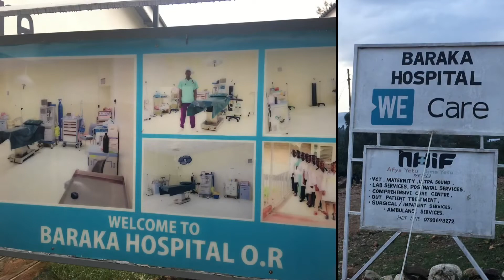Kenya Trip with WE are Innovator Competition